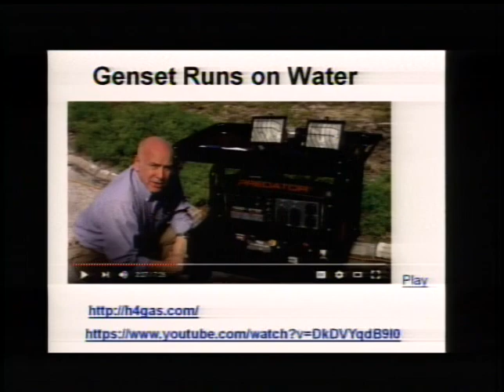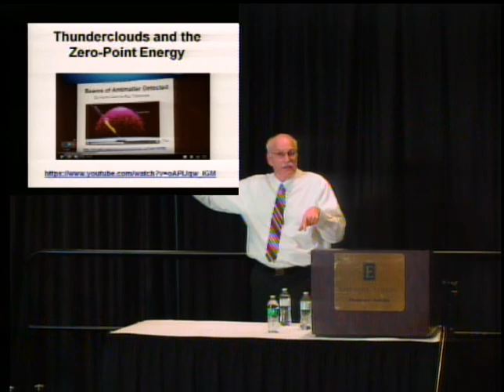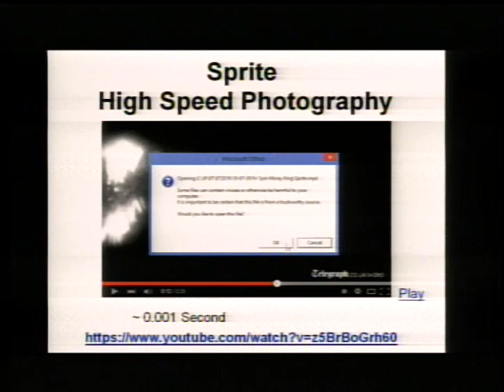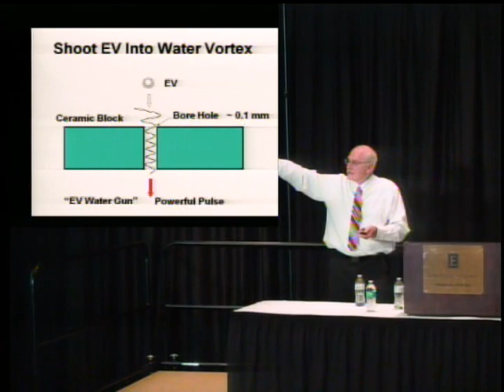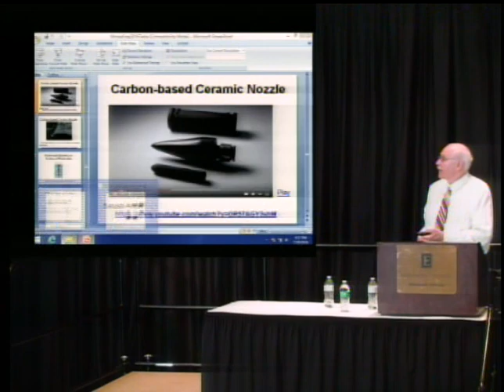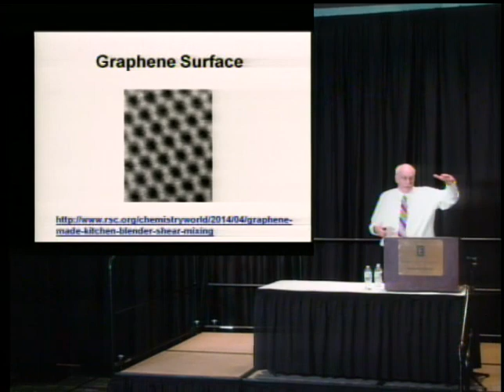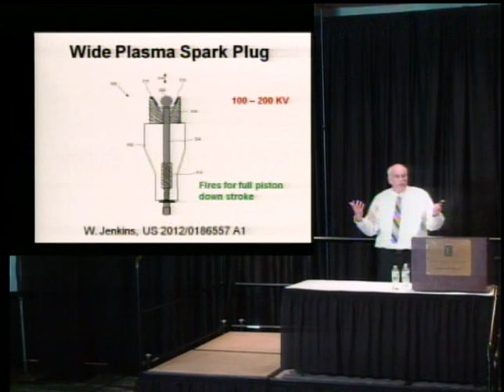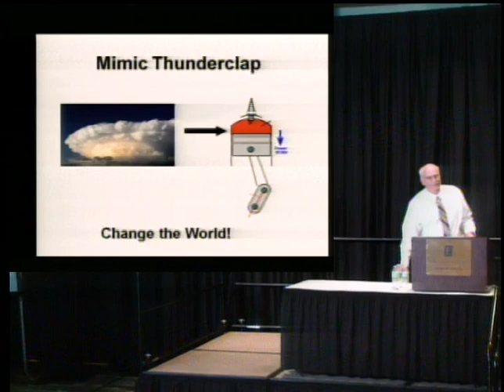Moray King - The H4 Hydrogen Project, Extraordinary Technology Conference, 2016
Water as a fuel? Moray presents his extensive research into water as a fuel and economical ways to produce it!